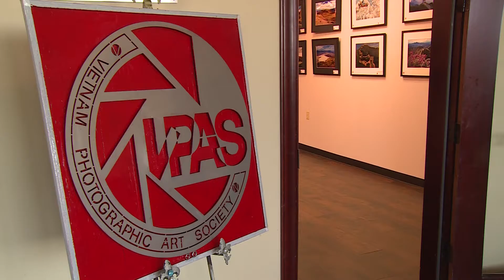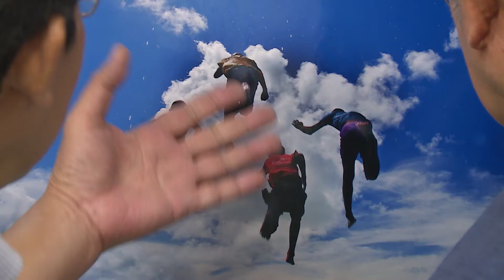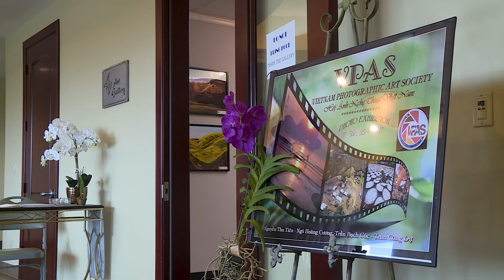Buổi triển lãm ảnh nghệ thuật VPAS